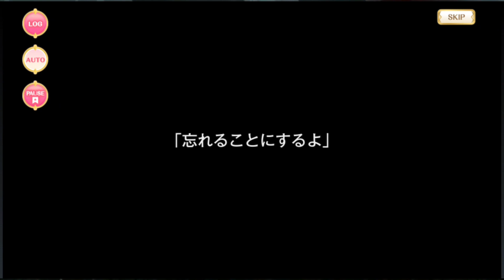【マギアレコード】ウワサアクアリウムへようこそ、～思い出は玉手箱に託して～（後編）【イベントストーリー】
▼【ウワサアクアリウムへようこそ、～思い出は玉手箱に託して～】再生リスト